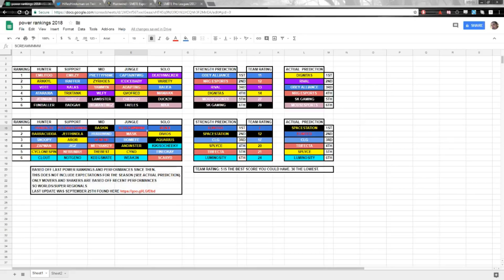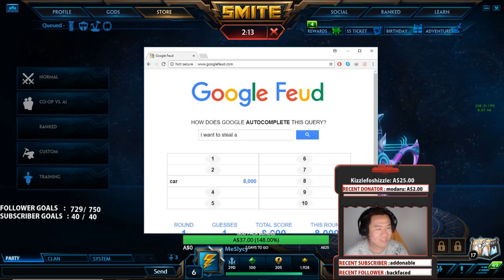Smite Daily Highlights | Ep. 362 | Hinduman, TheAdapting, S_Palms, Mattypocket, Wolfy2032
The streams that make this video possible:

00:03 | Hinduman - Smite meta timeline

00:41 | TheAdapting - Who's ready for AdaptBaby

00:52 | S_Palms - LUL

01:22 | TheAdapting - cuck kid calls rival bad

01:30 | Mattypocket - The ymir highlight play

01:49 | Wolfy2032 - Jebaited

02:03 | Wolfy2032 - "BUT I'M NOT A FURRY"

02:39 | SoloDoubleJ - OOF

02:56 | Incon - we lost our 1v1s

03:25 | VulpisEsports - GypsyKitty with a beautiful boulder

03:53 | Weak3n - Best Ult.

03:58 | Kooty_Kay - 1v2

04:34 | MrSlycy - sda

05:04 | MrSlycy - Just want to be transparent with you guys

05:14 | PB_Mike - Looking at Awilix?

05:22 | Wolfy2032 - RAWR

05:39 | thebesttaco - "I didn't mean to" - Taco

05:59 | MrSlycy - OUTPLAYED

06:16 | Wowy - o_O

06:29 | Kooty_Kay - gg

07:21 | HlghHorse - DomiNation

07:51 | FantasyImmortal - Woop woop!

08:15 | VulpisEsports - TWOPACK!

08:42 | PB_Mike - cerb jungle btw

09:01 | Miquan - Quick deagle 4k

09:16 | Fswag - F.🏆 🚨 new roster video !sk 🚨

09:45 | Kooty_Kay - How we lost.

10:12 | Alpacapillar - Chiron Penta

10:56 | Penyembuh - cuidado taim :u

11:40 | leabamxo - i got oUT

🤖  Music Credits

Chris Rickwood - Olympus (Conquest)
SMITE Soundtrack

Gamebot Smite is the best place to watch the latest and greatest Smite gameplay highlights. We feature clips from your favorite Twitch streamers.

🤖  Smite

Smite is a third-person multiplayer online battle arena - MOBA video game developed and published by Hi-Rez Studios for Microsoft Windows, PlayStation 4 and Xbox One. The game has multiple PvP modes, many playable characters, and has a successful esports scene with multiple tournaments, including the annual Smite World Championship which has a large US$1 million dollar prize pool and is hosted in Atlanta, Georgia, United States.

With every game, players have to choose a god - immortal - to play as. Currently, players can choose between 86 gods and immortals from nine different pantheons: Celtic, Chinese, Egyptian, Greek, Hindu, Japanese, Mayan, Norse, and Roman. Each individual god is classified as one of the following classes: Assassin, Guardian, Hunter, Mage, and Warrior.

Each god has a basic attack, a passive trait, and four abilities with varying effects, such as area damage, crowd control, buffs and many more. These abilities are acquired and upgraded when the player's god levels up by gaining experience from being in range of minions when they are killed, taking down towers or phoenixes, and defeating enemy gods. The maximum level is 20, and each successive level is harder to reach. Gold, which is used to buy items that increase power, defense, and passive effects, potions, wards and abilities, is accumulated through standard periodic income, by slaying enemies (player and NPC alike), or by selling owned items.

The large areas between the lanes make up what is called the jungle, where computer-controlled monsters such as packs of cyclopes or furies (the latter alternately refe